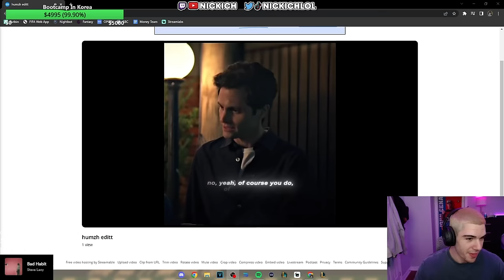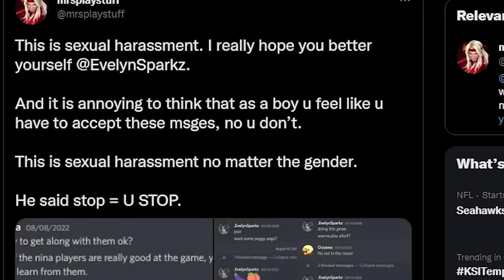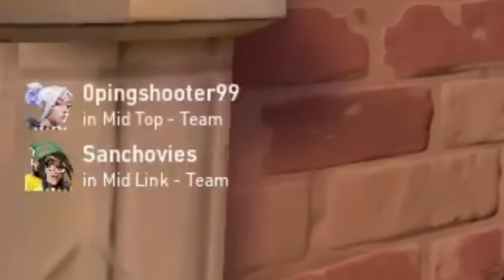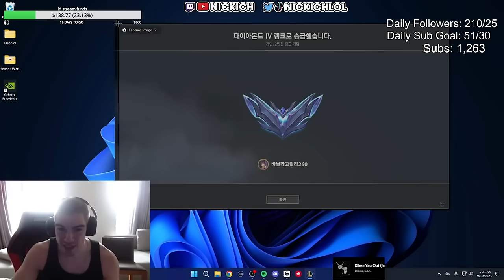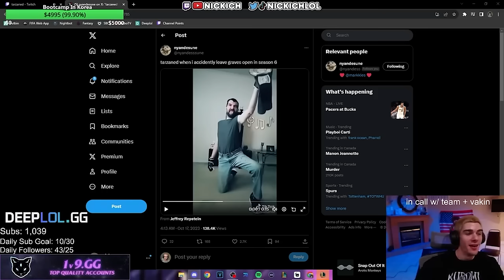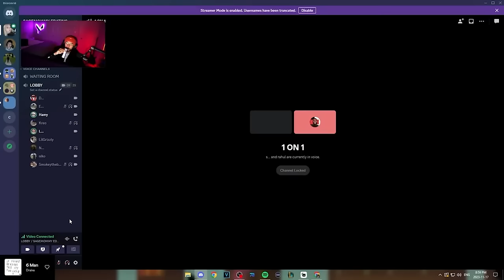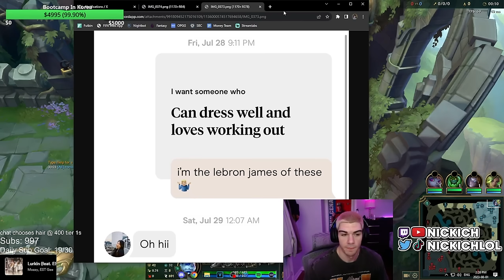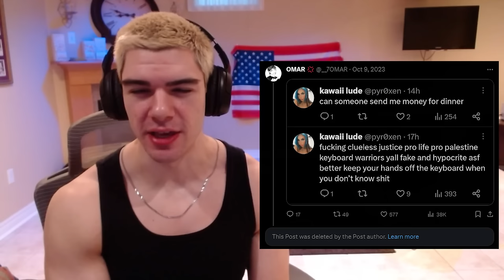Best Of Nickich 2023 - Funny Stream Moments